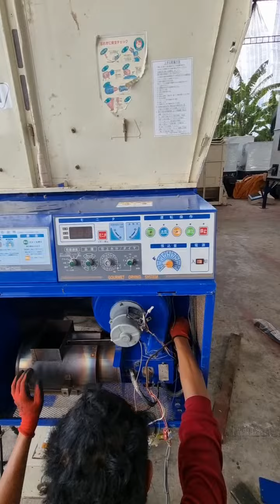เครื่องอบข้าว เปลือก มือสอง ญี่ปุ่น ขอนแก่น